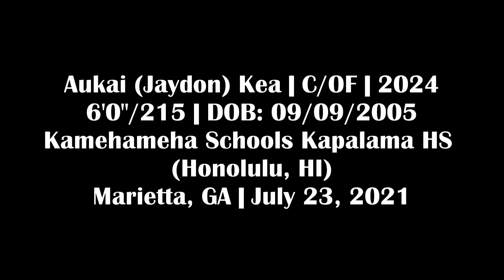Aukai (Jaydon) Kea - C/OF, Kamehameha Schools Kapalama HS (HI) - 7/23/21